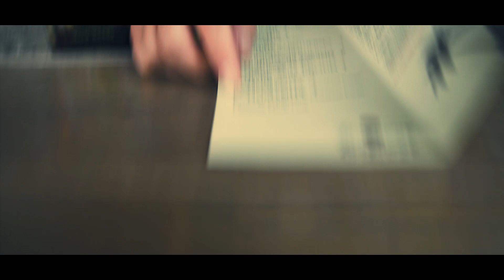Cocktail cinematic b-roll video (Nikon d5100)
Shot with my nikon d5100 for a local cocktail bar